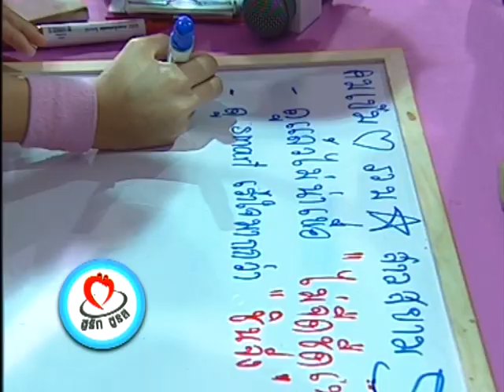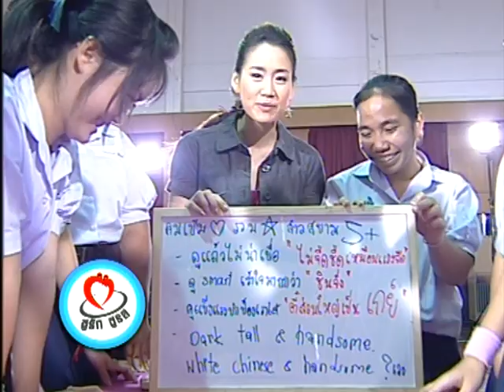ปฏิบัติการรัก : ขาวตี๋ vs คมเข้ม สเปกหนุ่มแบบไหนถูกใจสาว - ชูรักชูรส ep 404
รายการ ชูรัก ชูรส ตอนที่ 404 ออกอากาศ วันพฤหัสบดีที่ 21 พฤษภาคม 2552

ช่วงปฏิบัติการรัก : พบกับโจทย์รักที่ว่า ขาวตี๋ vs คมเข้ม สเปกหนุ่มแบบไหนถูกใจสาว ณ โรงเรียนเบญจมราชาลัยในพระบรมราชูปถัมภ์ พร้อมคำตอบเพิ่มเติมจากเลิฟติวเตอร์ นพ.พันธ์ศักดิ์ ศุกระฤกษ์